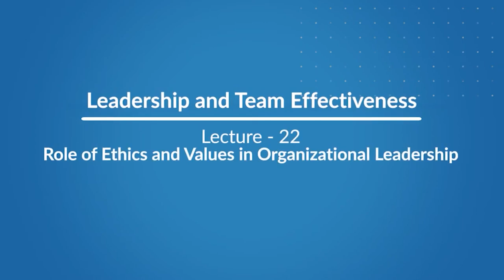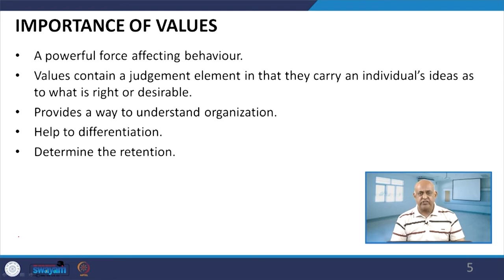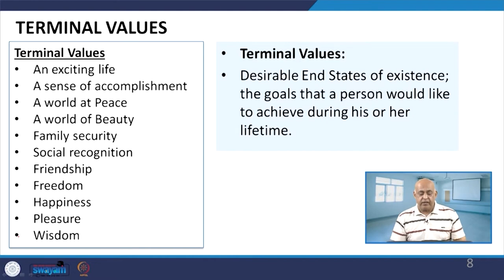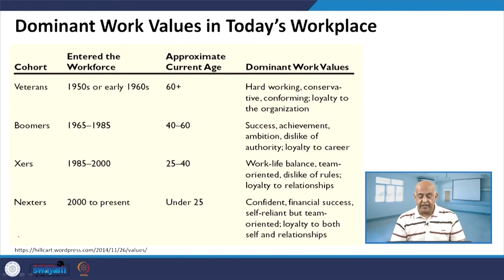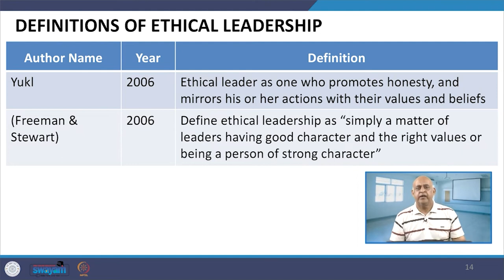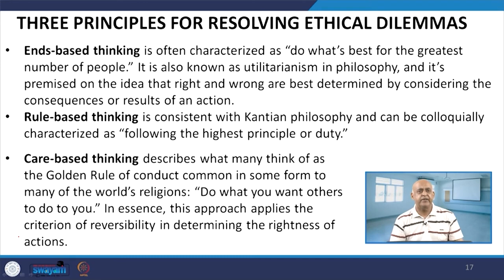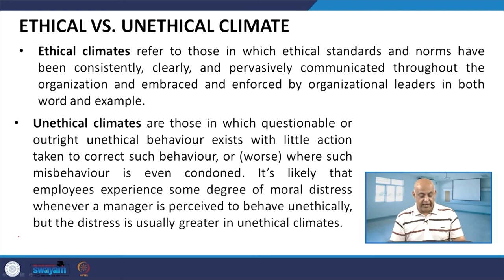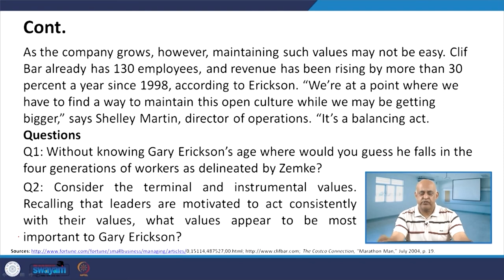Lecture 22 : Role of Ethics and Values in Organisational Leadership